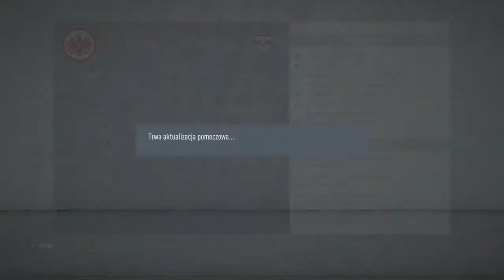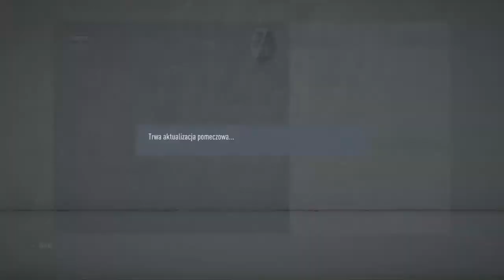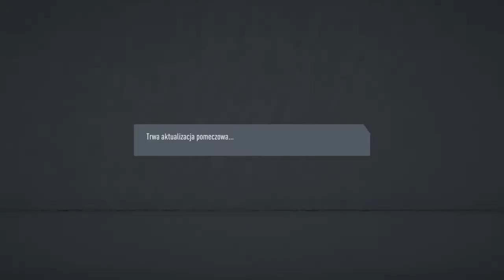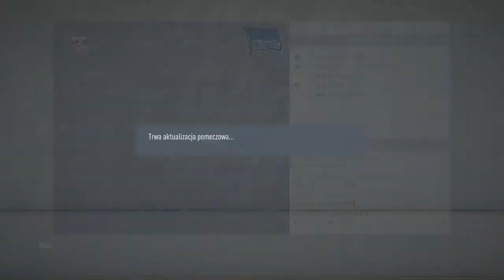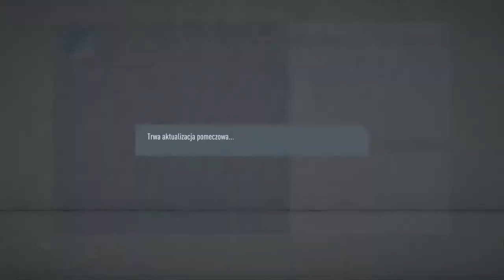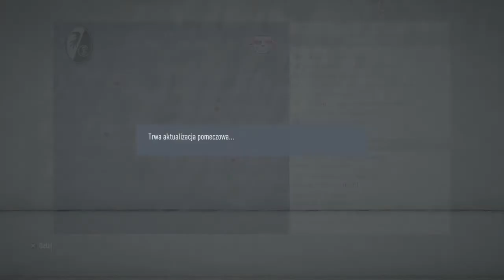FIFA 20_turniej 36 ps4